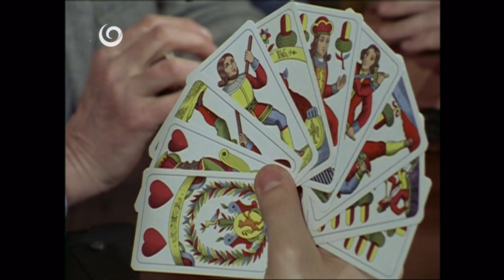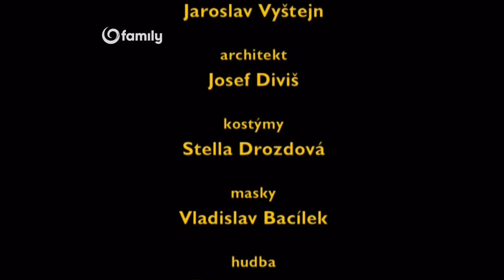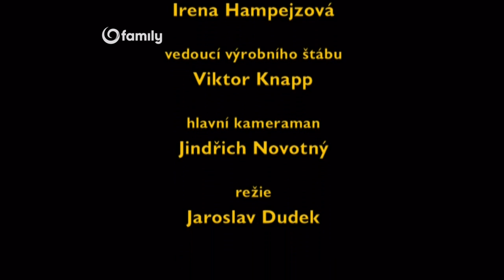Plechová kavalérie 7 Dožínky